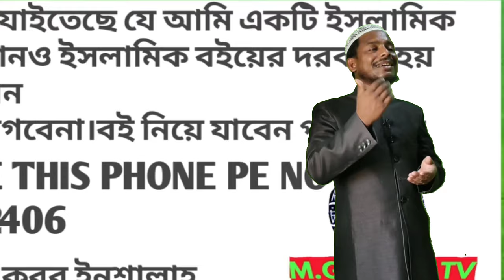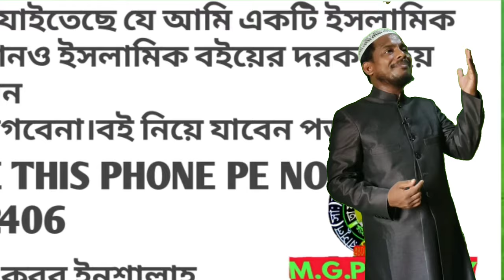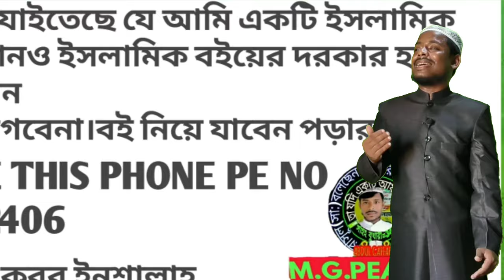maulana Abdul gaffar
এই চ্যানেল টি সবসক্রাইব করুন নতুন নতুন ভিডিও পাওয়ার জন্য  খুব সুন্দর চ্যানেল  খুব ভালো ভালো ভিডিও পোষ্ট করা হয়  তাই চ্যানেল টি সবসক্রাইব করুন

*আব্দুল গাফফার
  ফোল্ডার*  👆👆👆👆👆👆👆👆

*আতাউর রহমান ফাইজির পেলে লিস্ট ফোল্ডার* 👆👆👆

*বাদরুদ্দোজা নাদভির ফোল্ডার* 👆👆👆👆

ইউটিউব👆👆👆

*সহীহ আক্বীদার বিভিন্ন আলেমদের ভিডিও এবং বিভিন্ন প্রশ্নের উত্তর পেতে এই চ্যানেল টি সবসক্রাইব করুন*

 অথবা Google এ গিয়ে
 M G PEACE TV লিখে 🔍সার্চ করুন
           ব‍্যবস্থাপনা ও পরিচালনায়
         *🔰এম জি পিসটিভি প্র/উ:🔰*